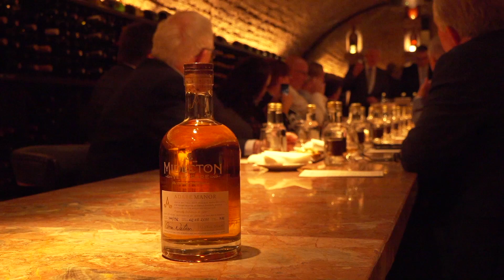Beyond the Scenes Pt. 3 | Adare Manor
In this installment of 'Beyond the Scenes', we spoke with Xavier Torne (Executive Pastry Chef) and Skirmantas Lelys (Bartender) to discuss their career and experience at Adare Manor, and what it is like to work in their team and department.

There has never been a more exciting time to join the team and we are delighted to be recruiting throughout our departments.  We are always looking for people who want to play their part in helping us write the next chapter of this magical story. People whose passion for excellence and innovation will leave a lasting impression on our guests. To find out about our open opportunities, visit our

In 2017, we completed the largest refurbishment, restoration, and expansion in Irish history. We have enriched the majesty that has made Adare Manor legendary & we are proud to pioneer a new era in 5-star hospitality that is 'Beyond Everything'.

After months of nervous anticipation, we were overjoyed that Adare Manor has been named the winner of the Virtuoso 'Hotel of the Year' 2018 at the Best of the Best Awards ceremony in Las Vegas, Ireland's 'Hotel of the Year' 2018 by Georgina Campbell, 'Ireland's Five Star Hotel' and overall 'Supreme Winner' as awarded at Gold Medal Awards 2018.

The right opportunity awaits you at Adare Manor!